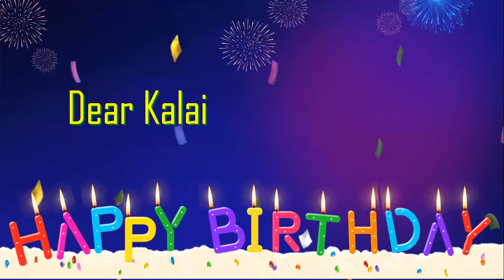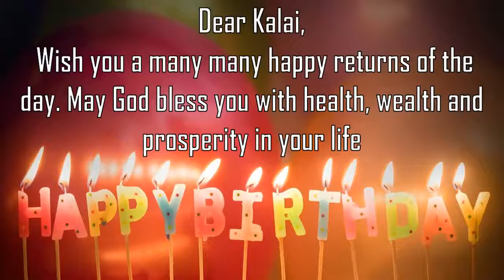Happy Birthday Kalai Image Wishes General Video Animation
Happy Birthday  Kalai   Images. Send Person Kalai  zed happy birthday wishes to  Kalai   in 1 min by installing GreetName App from google playstore.
GreetName has hundreds of image templates to choose from based on gender, age, and relationship. Pick the best image template. Enter Your Name and share  Kalai   Picture birthday wishes image as status on any social network such as facebook, whatsapp, instagram, telegram, etc

Wish You happy birthday  Kalai   Kalai  y  Kalai  y Happy returns of the day to  Kalai
Happy Birthday To  Kalai